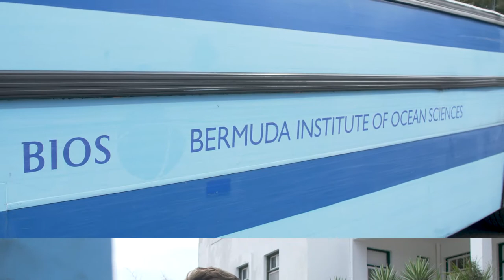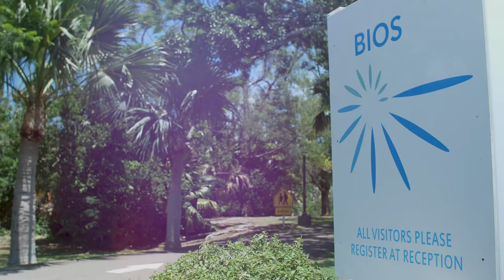Tropical Marine Biology Field Course | University of Southampton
At the end of year three, MSci Marine Biology students at the University of Southampton have the opportunity to be part of the Tropical Marine Biology Field Course at the Bermuda Institute of Ocean Sciences (BIOS). This ten-day fieldtrip allows them to take the theory they have learned in their lectures and apply it to the real-world in a unique sub-tropical environment.